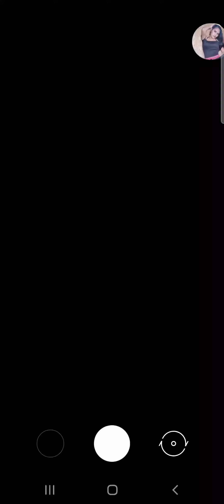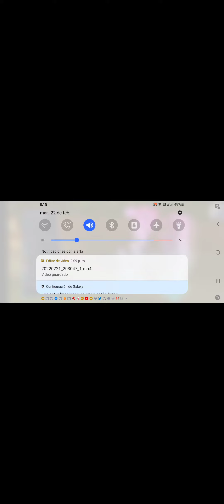jugando GTA Vice City en Android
miren como una chica me sigue yo estoy manejando mi auto y me sigue se ve que le tengo loquita